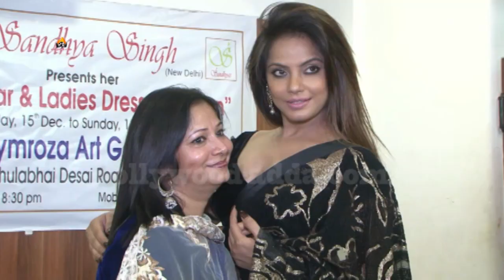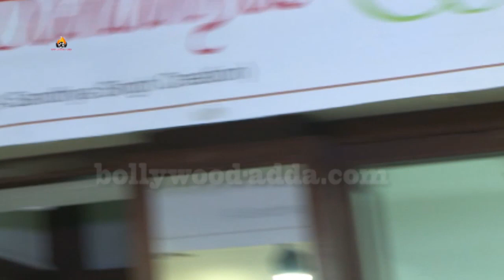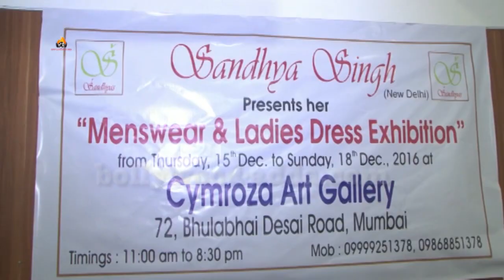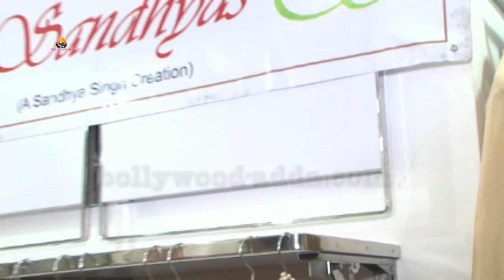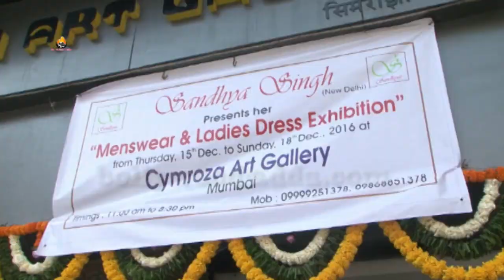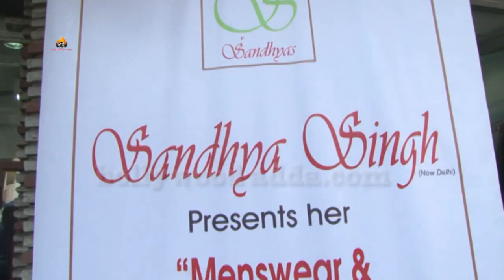Actress Neetu Chandra Attend At Ms Sandhya Singh's Designer Collection